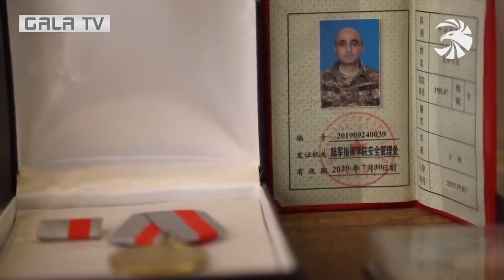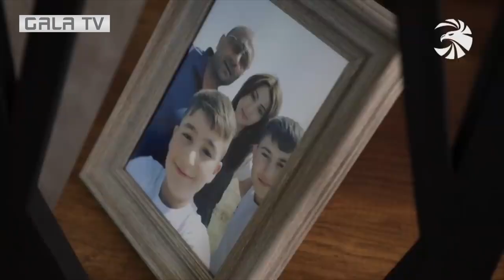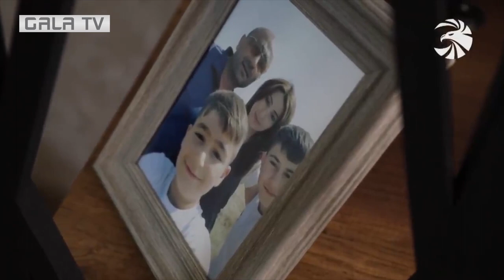Խաչիկն ընտրեց հայրենիքին ծառայելու ու անձնուրաց նվիրվելու ուղին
Трек  Journey to the Line
Исполнитель Gavin Greenaway
Авторы текста и музыки Hans Zimmer
Лицензиары "SME (от лица компании "RCA Victor"); LatinAutorPerf, SOLAR Music Rights Management, LatinAutor - SonyATV, ASCAP, UNIAO BRASILEIRA DE EDITORAS DE MUSICA - UBEM, CMRRA, Adrev Publishing, EMI Music Publishing" и другие авторские общества (11)

Трек
 Legendary-12577
Исполнитель Epic Soul Factory
Альбом  Content ID
Лицензиары "Adrev for Rights Holder; Adrev Publishing, LatinAutor" и другие авторские общества (6)